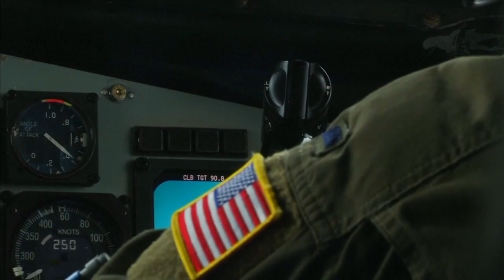感謝美國人民 川普總統發表白宮告別演説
週二（1月19日），即將離開白宮的川普總統發表了告別演說，回顧四年來的政績，在感謝美國人民的同時，誓言一切才剛剛開始。